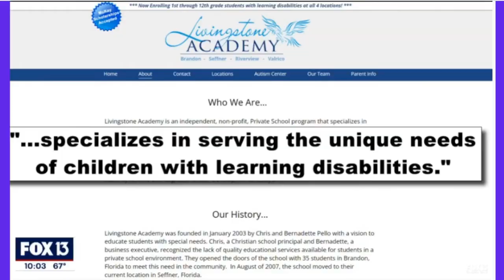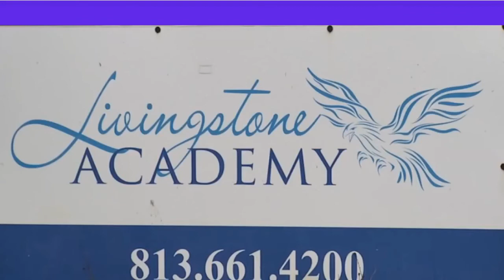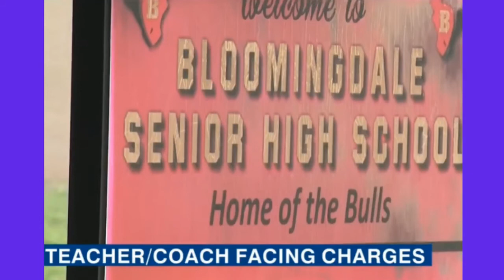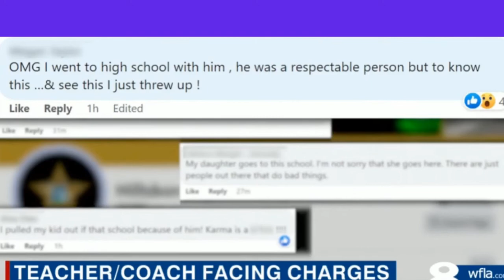FLORIDA TEACHER CHARGED WITH TOUCHING A CHILD INAPPROPRIATELY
33 year old Matthew Hike from Florida. A lead teacher at Livingstone Academy Seffner School for kids with disabilities.. and a Assistant Football coach at Bloomingdale Senior High School. Is being charged with touching a child inappropriately and showing him pornographic pictures, as well as selling the images allegedly.